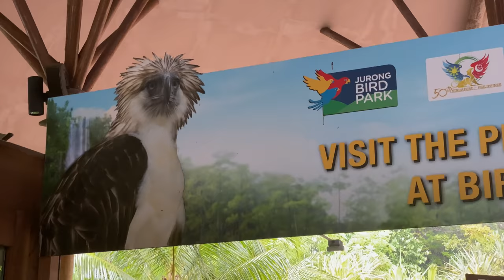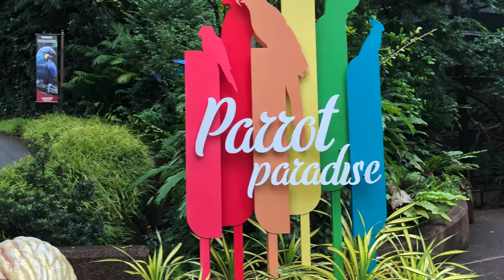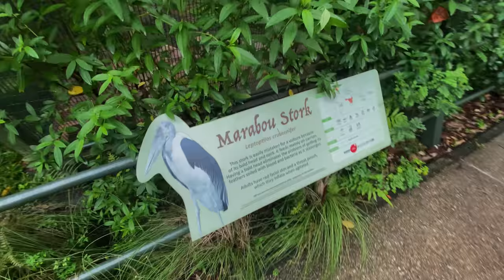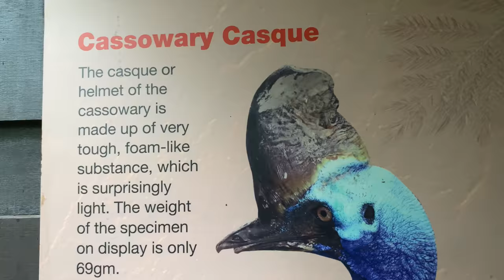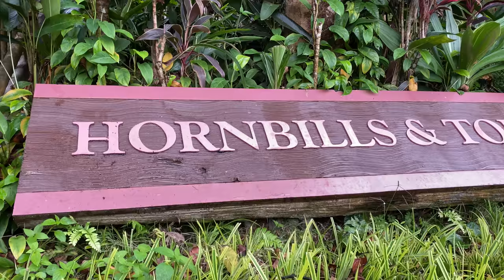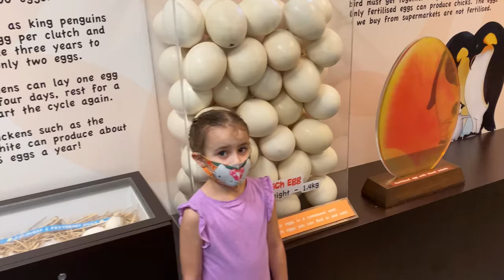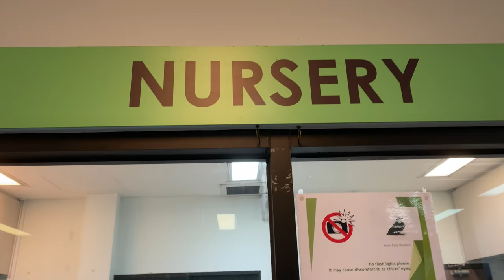A farewell to Jurong Bird Park | Simon Says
Jurong Bird Park is moving!! The entire park will soon ship out to Mandai, right next to Singapore Zoo, River Safari and Night Safari. This colossal enterprise hit the same 2020 snag as the rest of us however, and progress has been slowed down. This is a great opportunity to re-visit the Old Jurong location with the kids before it all packs-up and vacate for a new and shiny future!

OUTDOORS VIDEO GEAR
Zhiyun Crane 2 compact camera gimbal
DJI Osmo Moble 4 Gimball
Smatree monopod selfie stick
RODE video micro
DJI Osmo Action Camera
(But honestly dude, I mostly use my iPhone...)

CURRENT FAVORITE DRONE
DJI Mavic Air 2 "Fly More" combo

Sony ZV-1 4K vlogging camera
Voizon 4-in-1 desk setup
Rhode video microphone boom kit

HIKING GEAR
Osprey Aether 70l AG "Blue Meanie" backpack
Firebox bushcraft collapsable multi-fuel stove
Gerber Bear Grylls Ultimate fixed blade knife
SHBC compact first-aid kit
CRKT Birler small hatchet (soon to be discontinued!)

STAND-UP PADDLE BOARD GEAR
Piscifun 20L drybag

CURRENT FAVORITE GADGETRY
CRKT "Provoke" kinematic karambit pocket knife